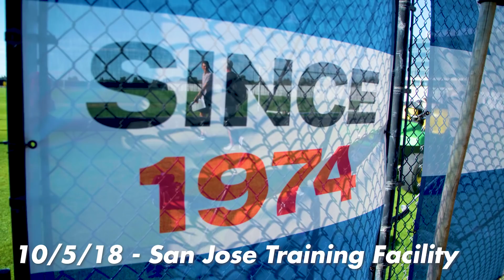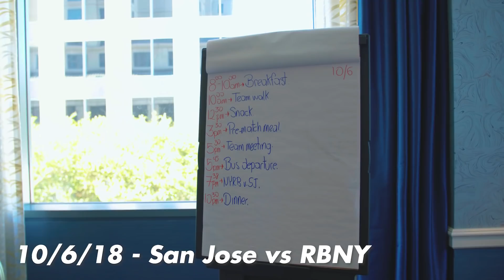ALL ACCESS | MATCHDAY: San Jose Earthquakes vs. New York Red Bulls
"You came on the road. You came a long way. You had a good mentality to start the game and that gets you the points."